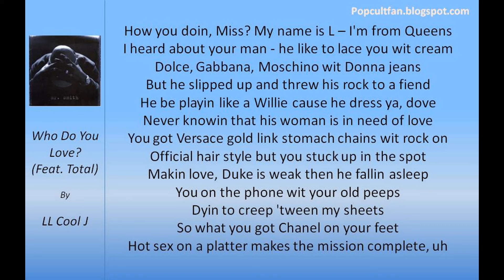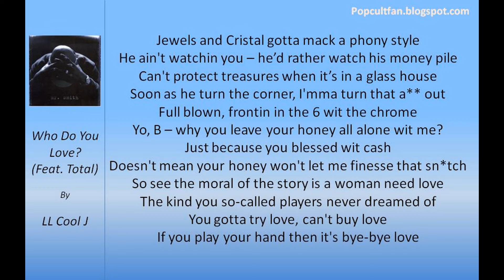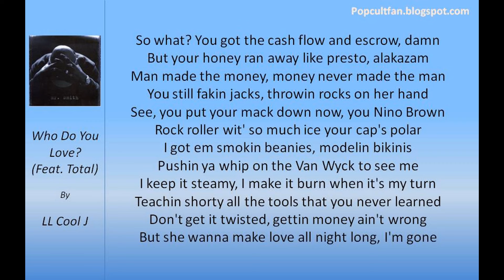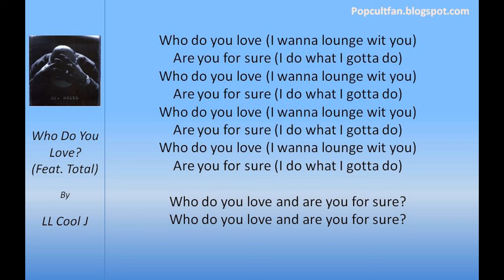LL Cool J - Who Do You Love (Feat. Total) (Lyrics)